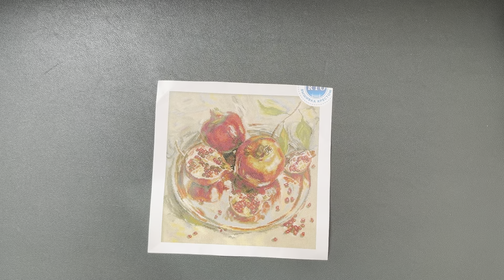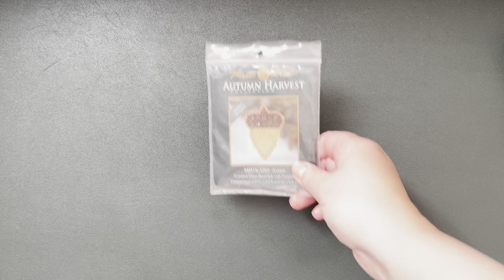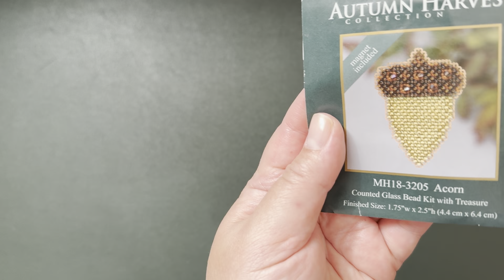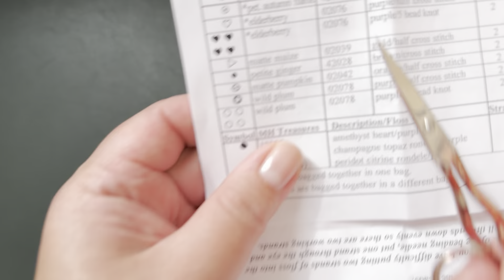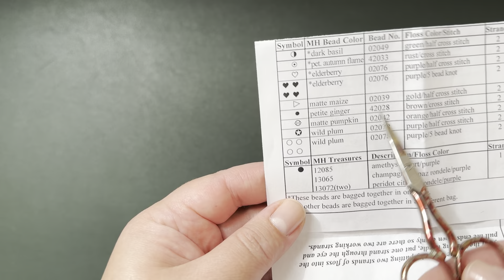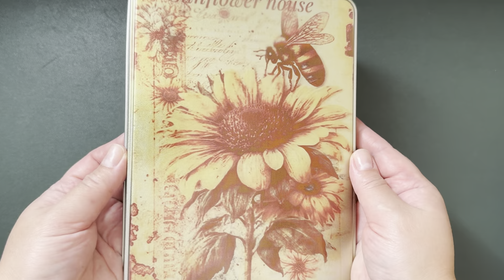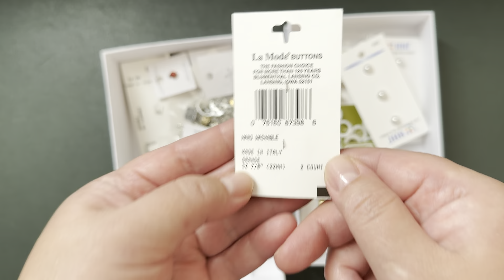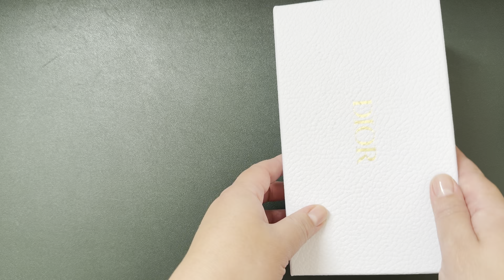Продвижения текущих процессов. Запасы и организация бисера